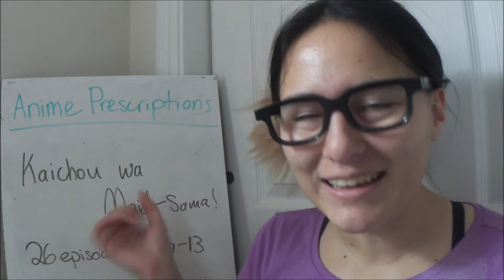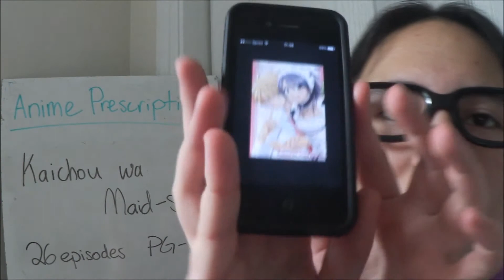Pushup Prescriptions?!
Anime Prescriptions
Ep. 22